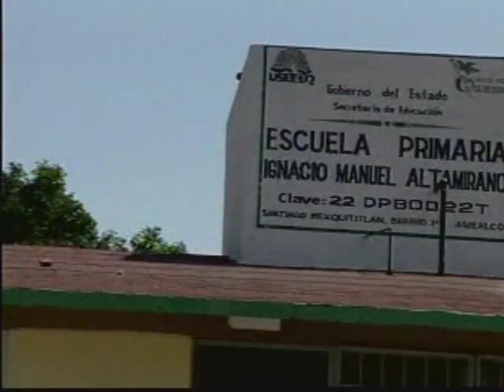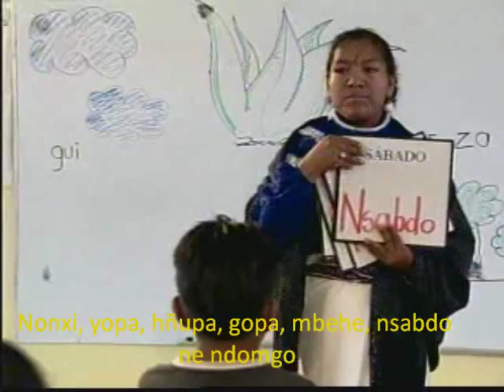Yaak U3 - Los Días de la Semana (Versión Otomí)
Video tomado de: "Curso Trilingüe Multimedia: Gatho di ñahu ar hñähñö/ Todos hablamos hñäñho". Autores: Ewald Hekking , Severiano Andrés de Jesús S., Paula de Santiago Quintanar, Evaristo Bernabé Chávez, José Alejandro Ángeles González y Lizzy de Keyser. 2006. Trabajo interinstitucional que contó con la colaboración de la Universidad Pedagógica Nacional (UPN), Universidad Autónoma de Querétaro (UAQ), Unidad de Servicios para la Educación Básica en el Estado de Querétaro (USEBEQ) y el apoyo de la Administración Federal de Servicios Educativos del Distrito Federal (AFSEDF). Diseño de Plataforma: Benito Estrada. Producción de video: Alejandro Gallardo Cano.